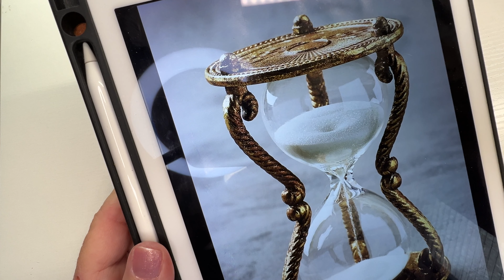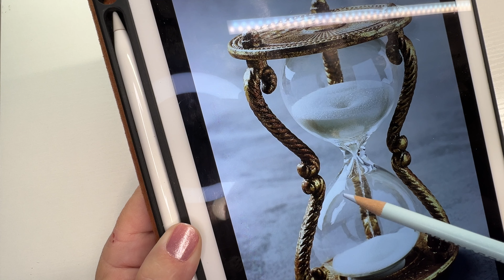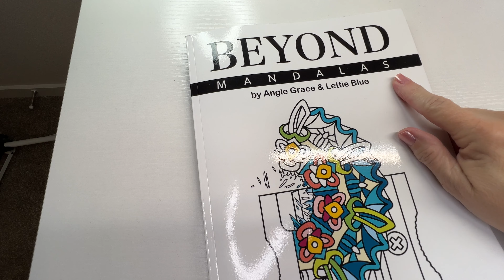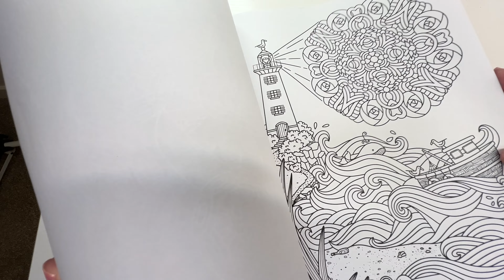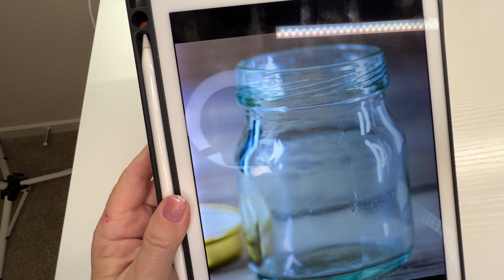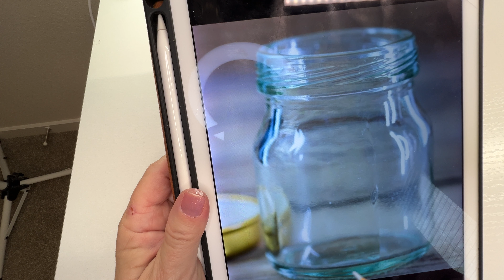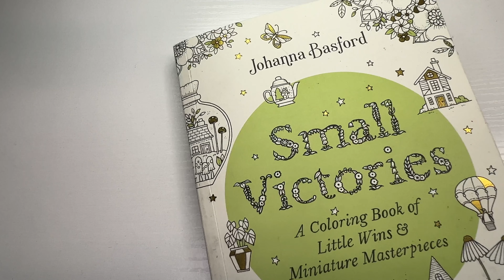Discover the Enchanting Art of Coloring Glass on Your Pages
Today we are talking about how to color glass on your coloring pages.  We will be learning how to color an hourglass as well as glass jars.  We will focus on how to use shadows to make your highlights really pop to get that glass effect.

Kim 📷 🎨 ✨

Chapters:
00:00  Introduction
00:32  Reviewing reference image of hourglass
02:39  Coloring highlights on an hourglass
17:22  Reviewing reference image of glass jar
18:56  Coloring highlights on a glass jar
30:56  Drawing shadow lines to make highlight lines pop
31:58  Conclusion